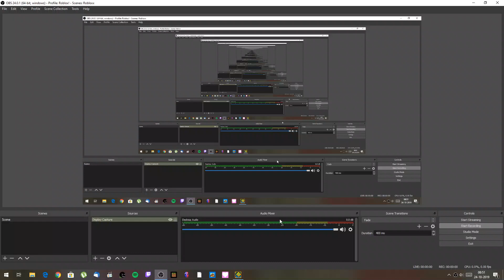GEOMETRY DASH DEMONS